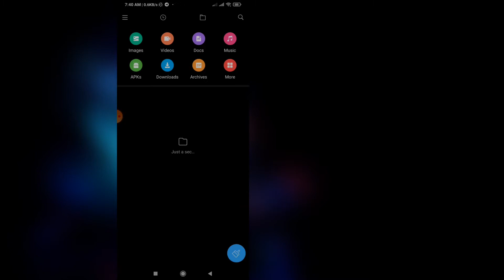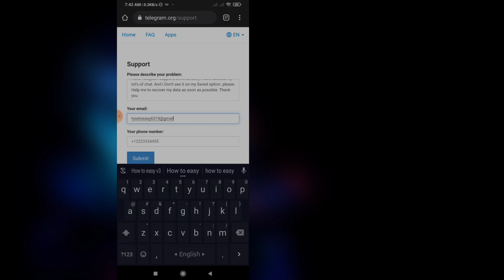How to Recover Deleted Telegram Message, Chats, Pictures, Videos 2021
In this video i'm going to show you How to Recover Deleted Telegram Messages,Picture,Videos. It's very simple and easy method. watch this video and learn How to Recover Deleted Telegram Messages [ iPhone and Android]